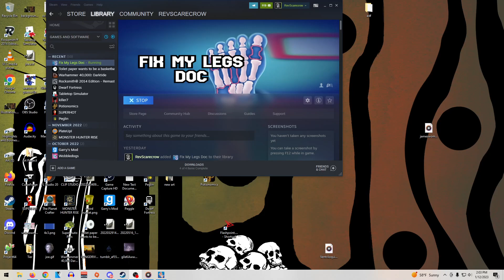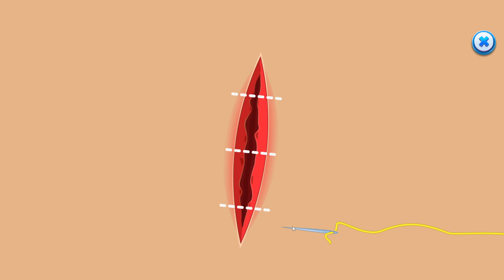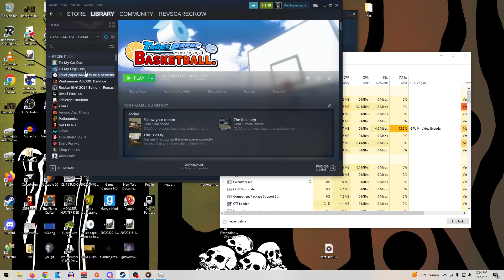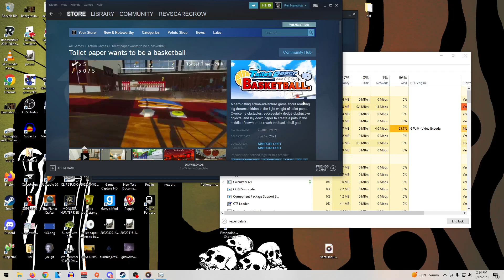Elsagate games on Steam - Rev After Hours [Vinesauce]